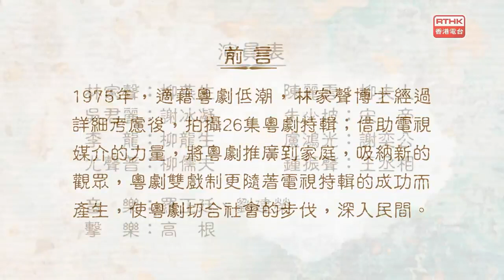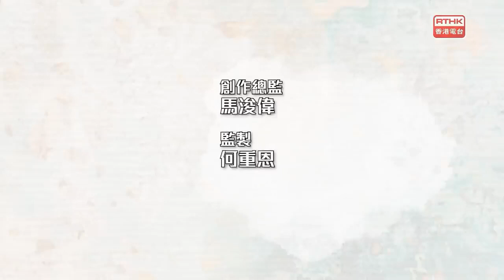《演藝承傳林家聲》經典粵劇：歸來燕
林家聲慈善基金、香港演藝學院戲曲學院、香港電台聯合製作—《演藝承傳林家聲》第二十四集請來戲曲學院院長劉國瑛教授，分享林家聲秉承自薛覺先老師的作品，薛派名劇「歸來燕」。

柳燕生，為令後母歡心，讓弟高中。弟新婚日，始知自己連功名愛侶齊相讓，雖悔不當初，但森嚴家法，難渡禮教，祗得辜負愛侶，未敢私逃，悄然投軍，逃離傷心之地。林家聲演來入木三分，激動、痛苦、無奈，表達出燕生的痴情與愚孝。